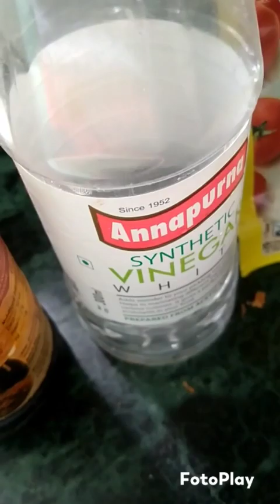ঘৰতে ইমান ধুনীয়া কৈ চাউমিন বনালো